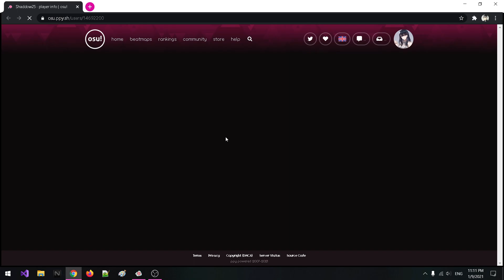Got The Obsessed medal Trying to Perfect Full mods Harumachi Clover (Easy)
120+ Tries Just to FC Full Combo Harumachi Clover (Easy)
20pp Play
Took me ages to Fc This